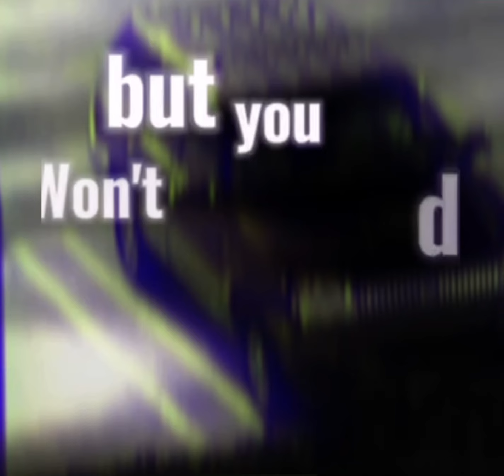Take a bullet straight through my brain…….